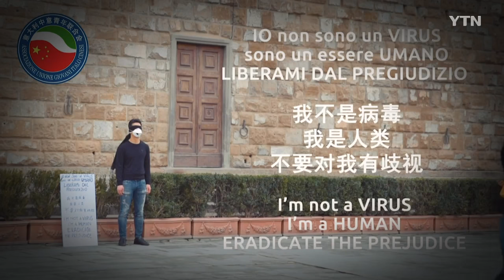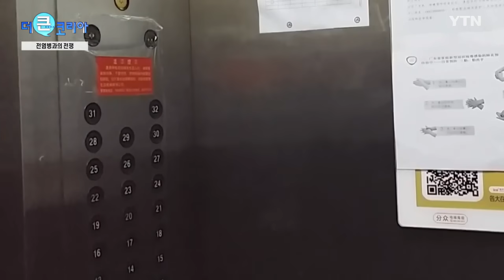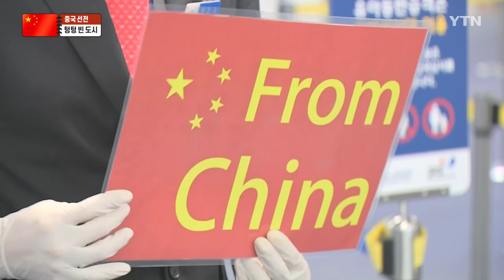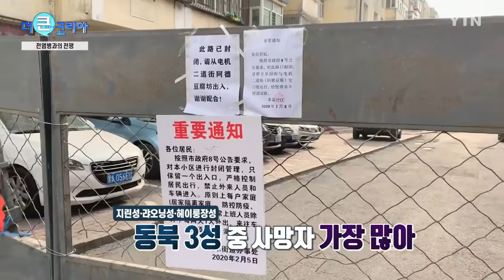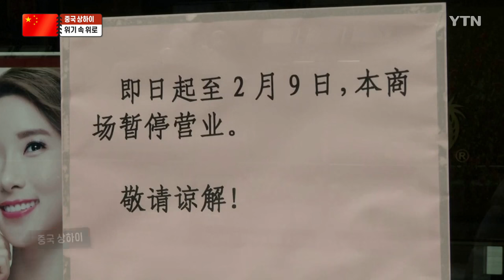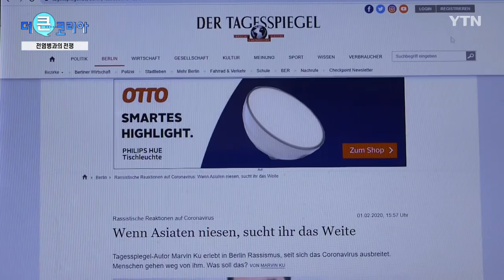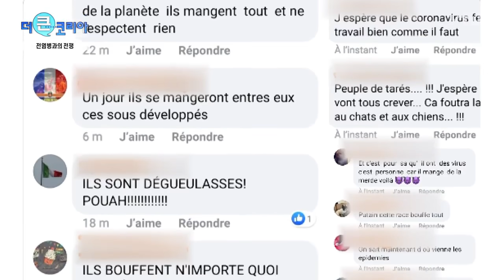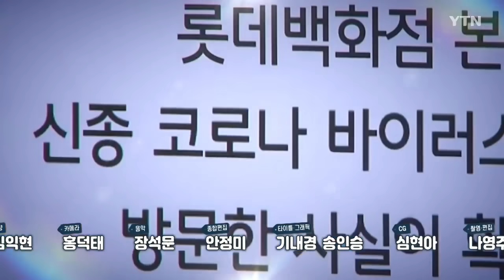더 큰 코리아 119회 [신종코로나바이러스와 혐오] / YTN KOREAN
지구촌 강타한 중국발 코로나19, 중국의 현재 상황은? 그리고 세계로 퍼져 나가는 '동양인 혐오증'. 우리를 위협하는 건 바이러스인가 혐오인가?

신종 코로나 바이러스가 중국 우한의 후베이성을 기점으로 우리에게도 익숙한 상하이, 선전,
그리고 저 멀리 하얼빈까지 빠르게 확산하고 있습니다. 이 세 곳에 YTN 글로벌 리포터들이 있는데요. 현지 분위기와 함께, 우리 동포들의 소식 전해드립니다.

신종 코로나바이러스의 확산 속도가 심상치 않습니다. 중국과 인접한 우리나라를 포함해 미국, 유럽 등 전 세계적으로 빠르게 퍼져 나가고 있는데요. 이 코로나바이러스와 함께 지구촌을 위협하는 또 다른 적이 있습니다. 바로 특정 인종을 향한 혐오 정서입니다. 이번에는 유럽의 상황을 전해드립니다.